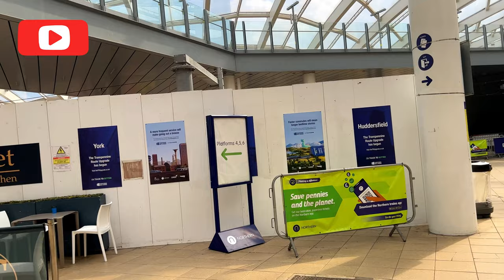Travel vlog| Train ride to Wigan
Hello Lovelies
How are you doing? In this video, I share my travel journey to Wigan. I hope you enjoy this video.

Filming gadgets:
~ Iphone 13 pro
~ EOTO ring light
~Amazon basics 127cm lightweight tripod
~Andeor Smartphone Video Rig Kit

Editing tools:
~Inshot
~Canva